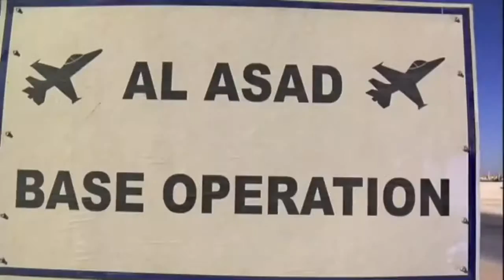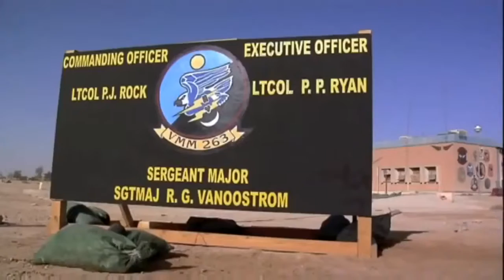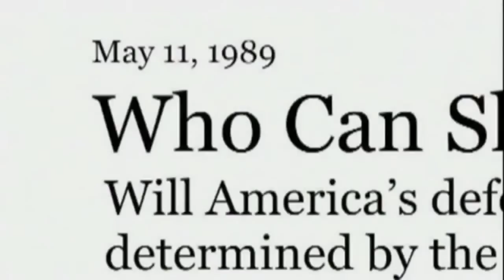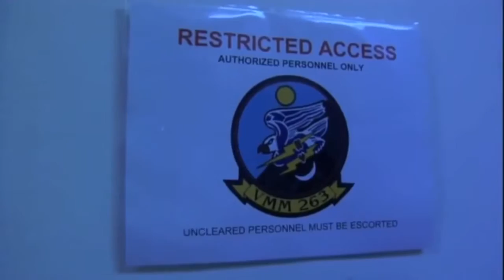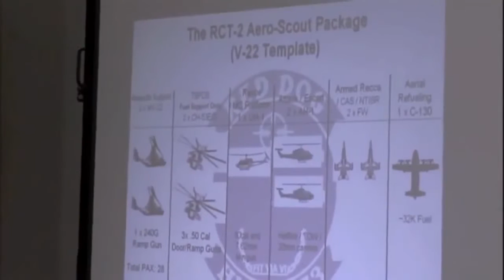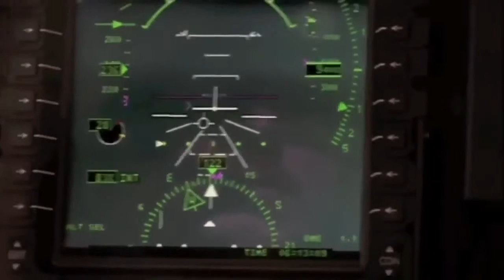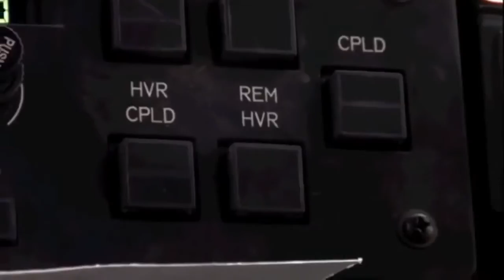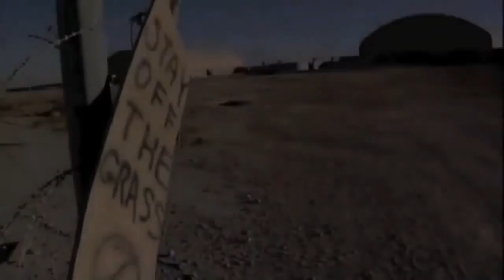Bell Boeing V 22 Osprey Military Documentary